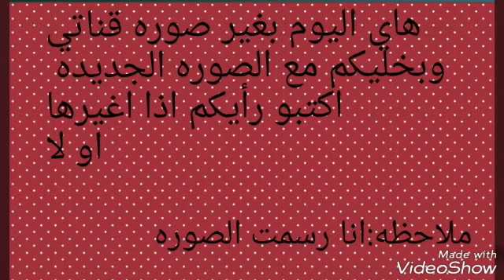كوتوري نجمه في الليل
جااااااانا